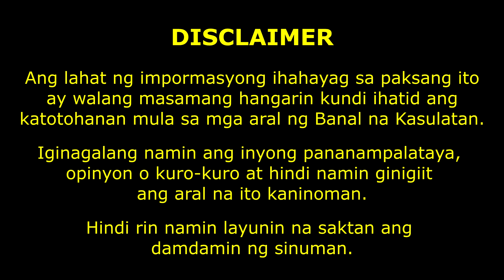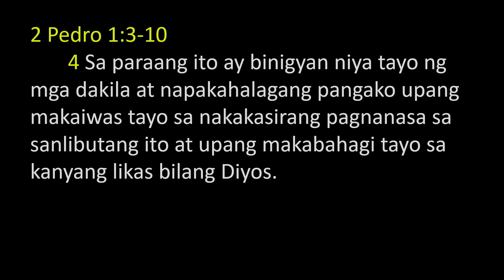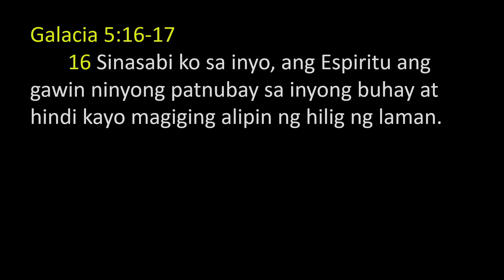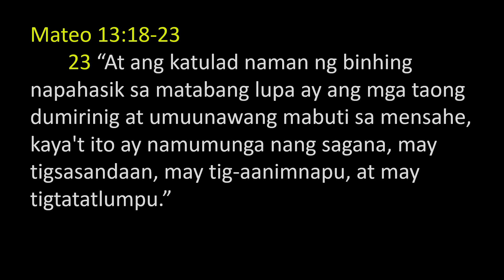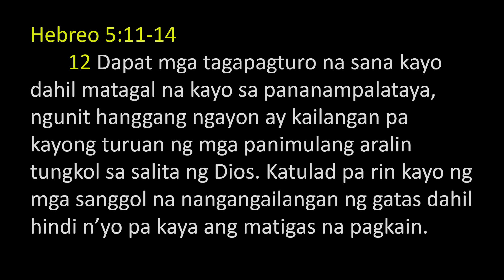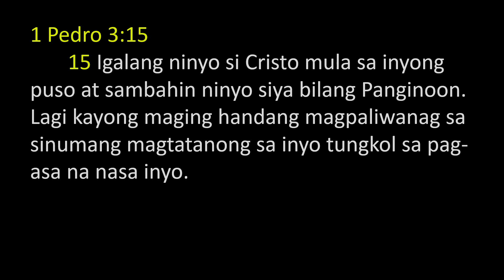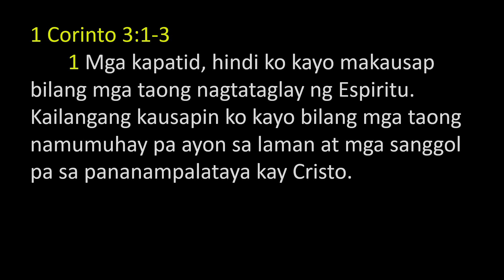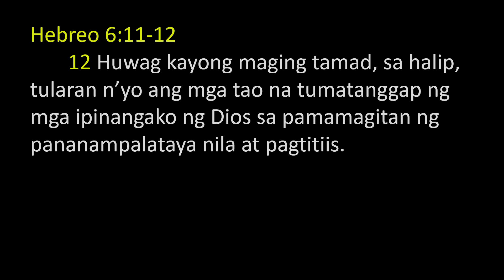2022 12 11 - Making Every Effort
December 11, 2022 - Making Every Effort